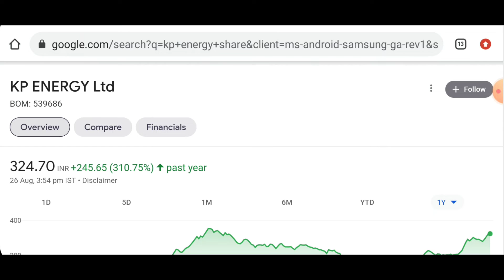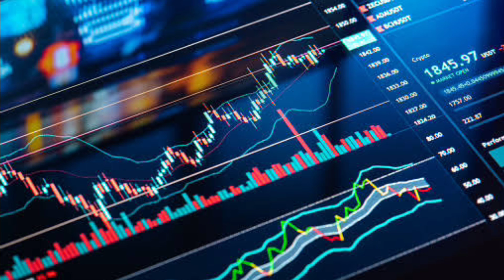KP Energy Share Latest News | KP Energy Share Latest News Today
stock market, multibagger stocks, best stocks to invest in 2022, Long-term share